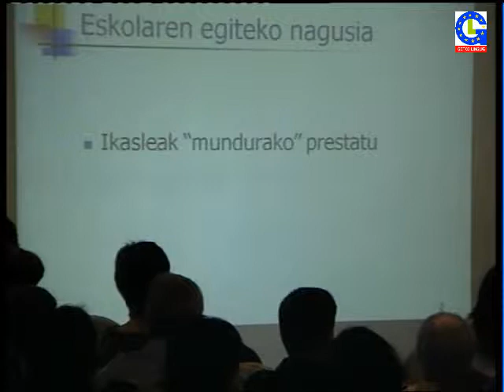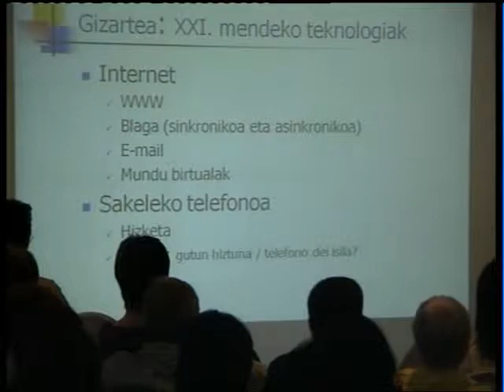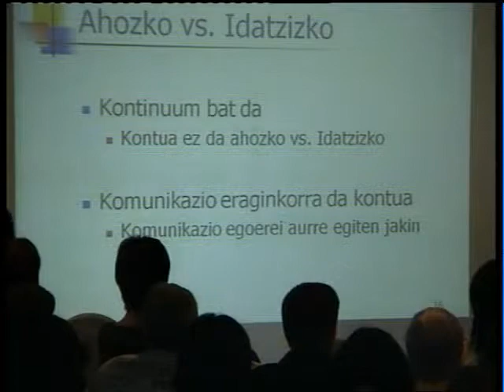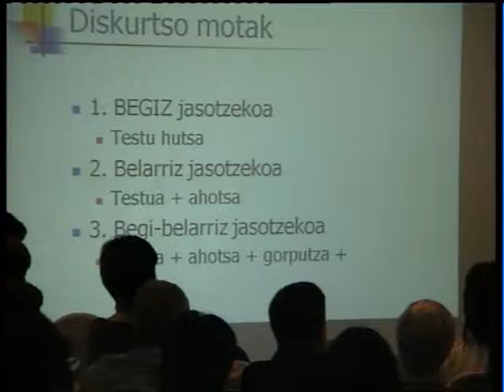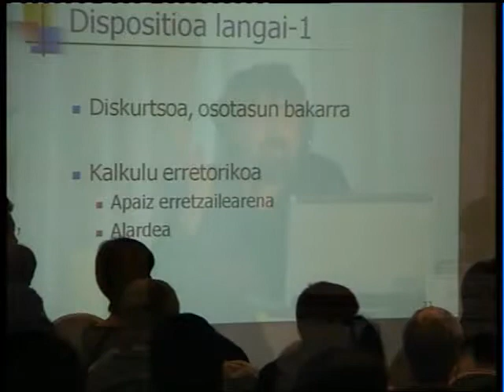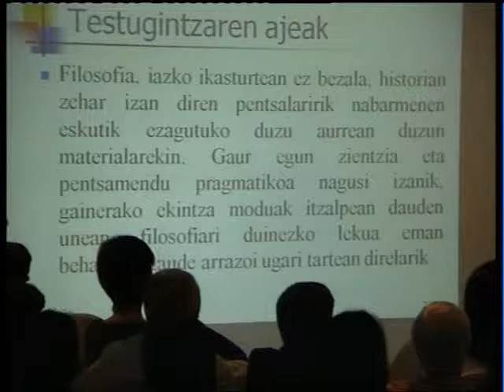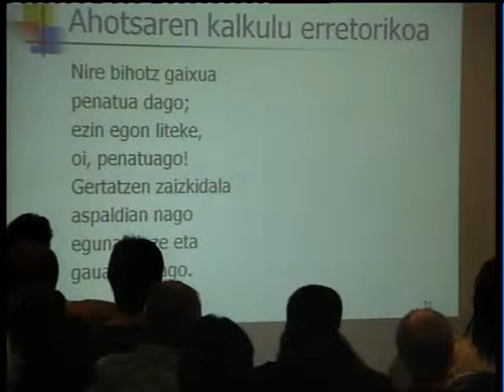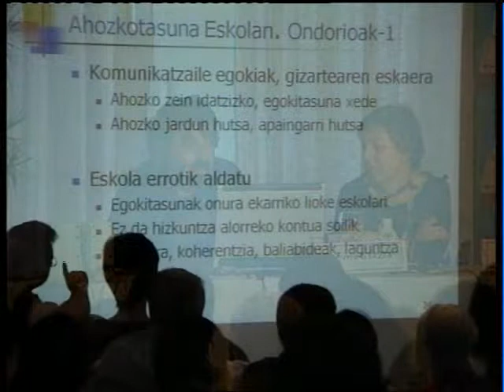Jose Ramon Gartzia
Entzun, berba egin eta berbetan jardun. Escuchar, hablar y conversar.